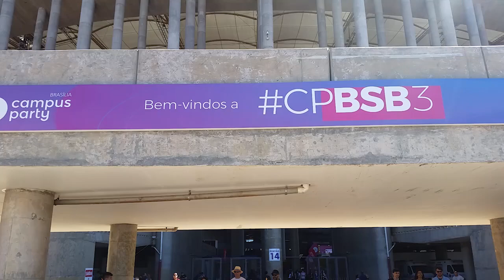Como aguentar as 350 horas de atividades da Campus Party?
Cinco dias, 350 horas de atividades. Como participar da Campus Party Brasília e aguentar essa maratona? Estivemos lá e conferimos o que os campuseiros fazem para aguentar essa jornada de tecnologia e inovação.